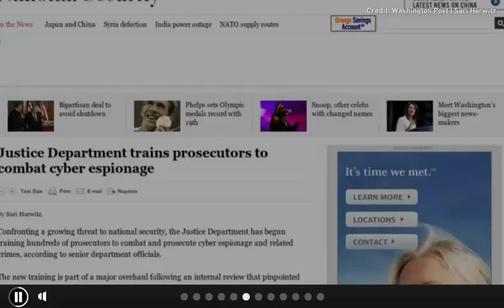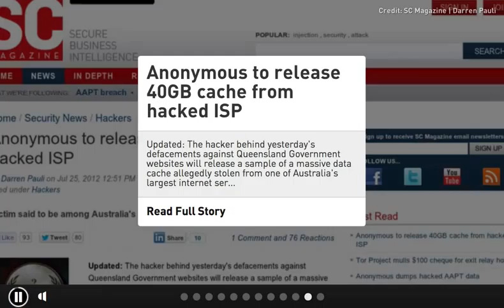CIC News 26 07 2012 ADS B, U S DoJ, AAPT